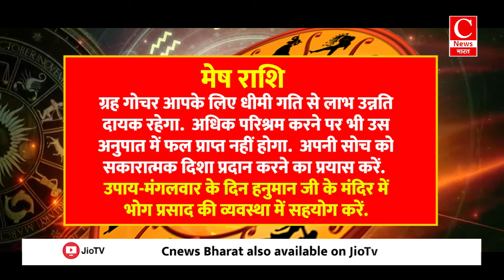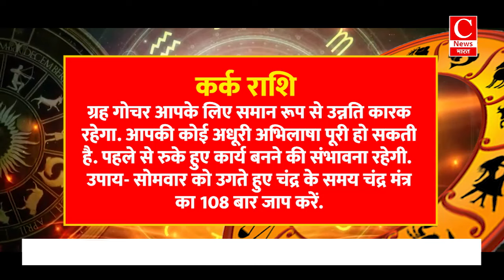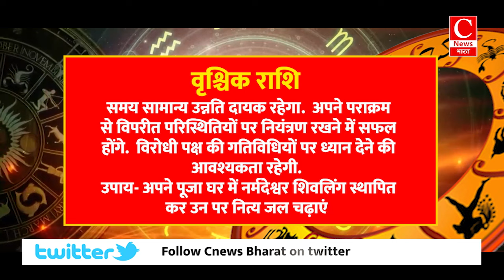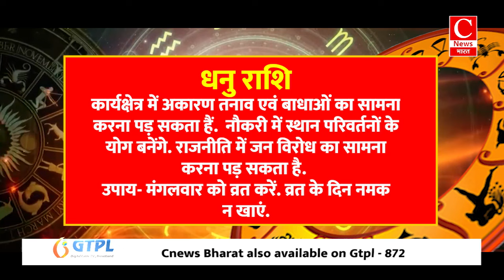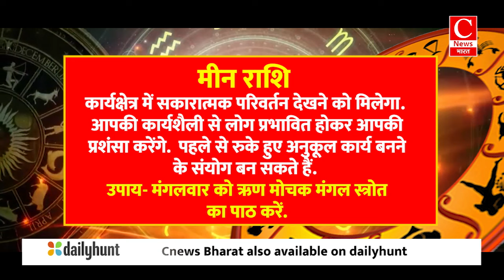Aaj ka rashifal 10 September 2024 || Aries to Pisces todays horoscope in Hindi || Cnews Bharat